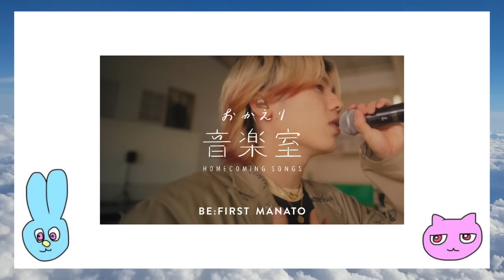【BE:FIRST】神番組！MANATOのルーツに迫る音楽ドキュメンタリー出演決定！パフォーマンスも楽しみ！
BE:FIRSTが「おかえり音楽室」に出演することが決定したので感想です！